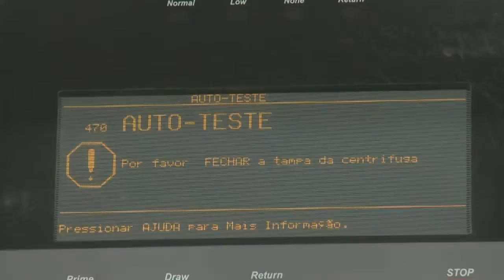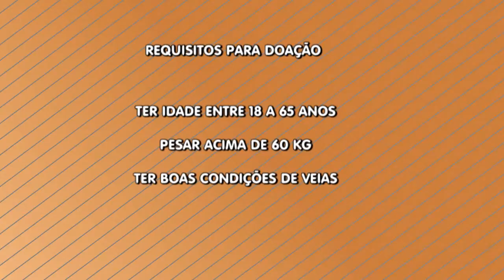BOM DIA GUARA 27/12/16| DOAÇÃO AFERESE